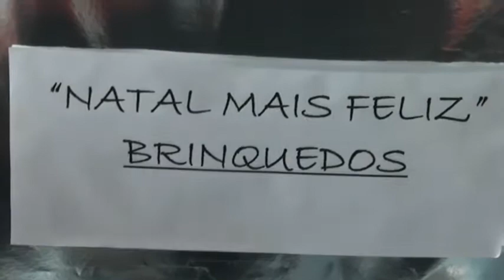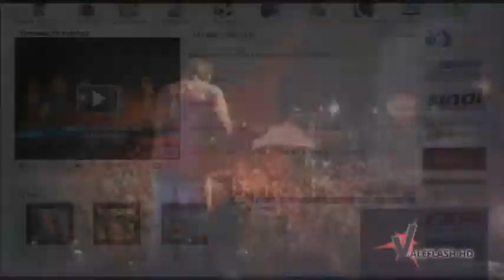PRINCESA FM E EMPRESÁRIOS FAZEM UM NATAL MAIS FELIZ EM PINDAMONHANGABA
por SYLVIO BRAZ & GIL ARRUDA